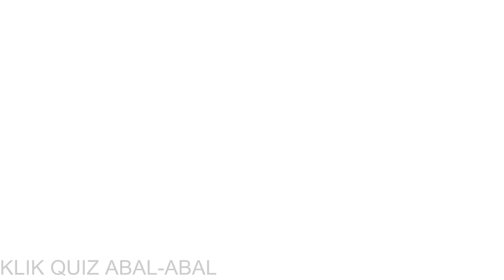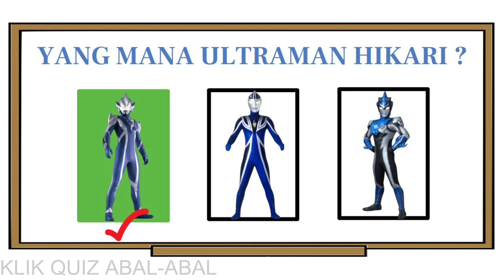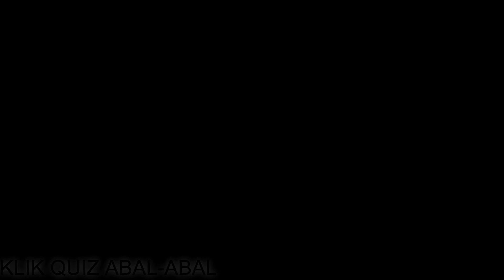TEBAK GAMBAR ULTRAMAN TIGA, ULTRAMAN HIKARI, ULTRAMAN NEOS, ULTRAMAN NICE, ULTRAMAN MAX...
Semoga Terhibur
JANGAN LUPA !!!